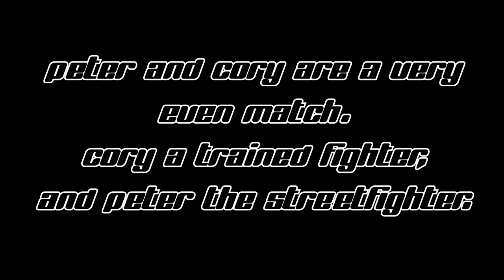Warrior Games MMA: Peter Keepers vs Cory Magnuson TITLE fight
Peter Keepers vs Cory Magnuson. The trained fighter versus the streetfighter. Along with interviews with Peter "the crypt keeper" Keepers.